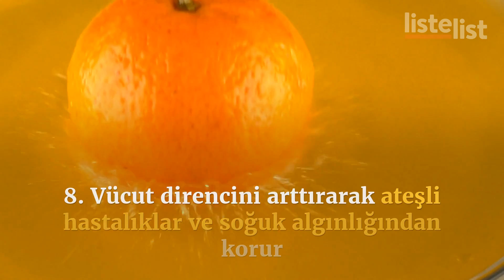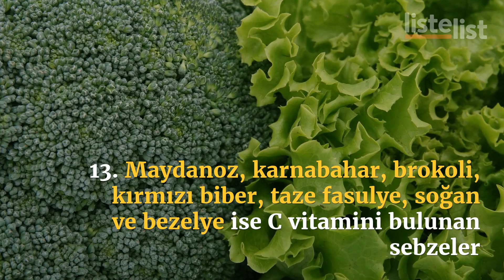C Vitamini Hakkında Bilmeniz Gereken 14 Bilgi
C vitamini belki de halk arasında en çok bilinen ve tüketilen vitaminlerden biri. Aslında birçok sebze ve meyve olan C vitaminini yetersiz alan insanlarda bazı hastalıklar görülebiliyor. Bu yüzden vücudumuzun üretmediği bu vitamini dışarıdan besinler aracılığıyla almak oldukça önemli. Eğer besinle aracılığıyla vücudumuzun C vitamini ihtiyacını karşılayamıyorsak takviye şurup veya haplar da doktor tarafından önerildiği takdirde kullanılabilir.

Halk arasında birçok yanlış bilginin dolaştığı C vitamini hakkındaki listemizde “C vitamini nedir?”, “Faydaları nelerdir?”, “Hangi besinlerde bulunur?” gibi merak ettiğiniz soruların cevaplarını bulabilirsiniz!